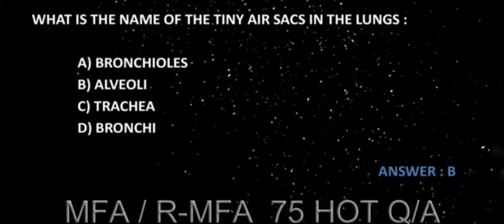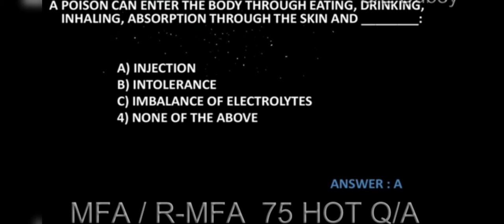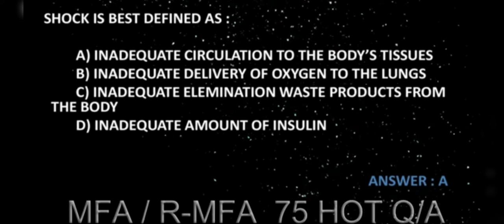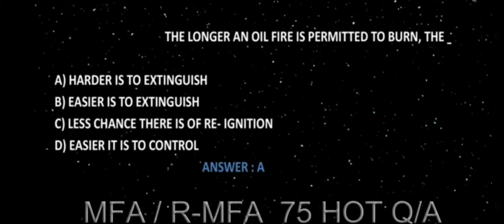DG Shipping MFA/RMA e-learning and Exit Exam HOT Q/A 75